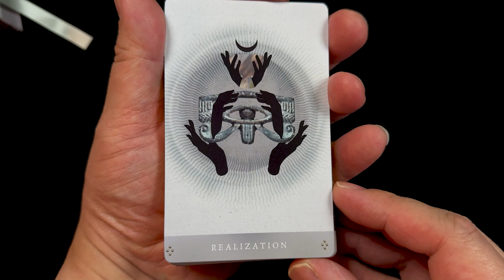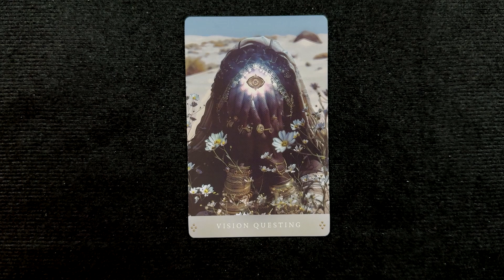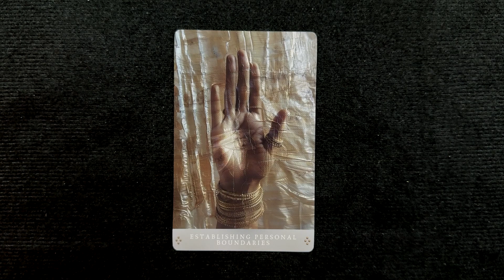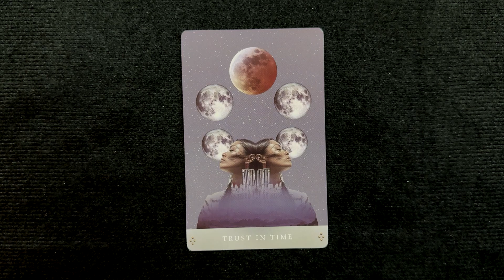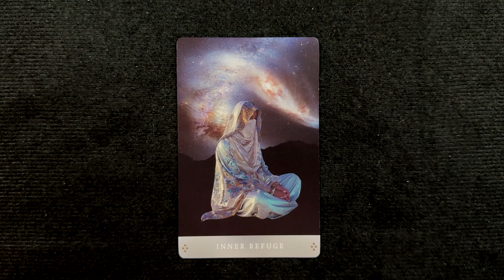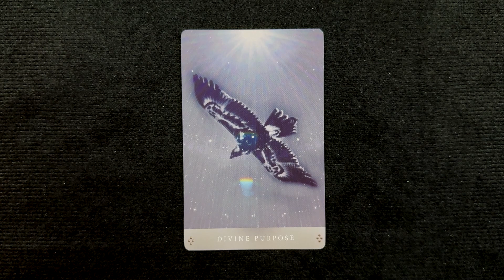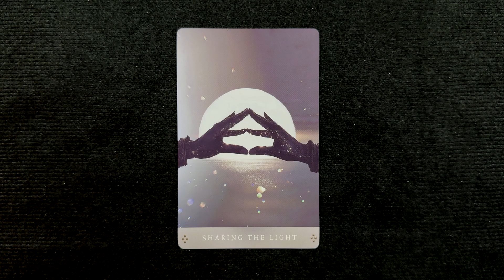Desert Rites Oracle Unboxing & Flip Through 沙漠神明神諭卡 開箱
牌名： 沙漠神明神諭卡
牌種：神諭牌
牌數量：44
出版年份： 2024 年
出版地點：加拿大
作者/畫家：Hillary Banks Self / Yana Saint Lévie
出版社：Lévietate Co

Title: Desert Rites Oracle
Type: Oracle Cards
44 Cards
Published in 2024
Country of Publication: Canada
Author / Artist: Hillary Banks Self / Yana Saint Lévie
Publisher: Lévietate Co

聲明：影片中所顯示的卡牌顏色或受攝影器材, 燈光, 環境等因素影響，影片只供參考。